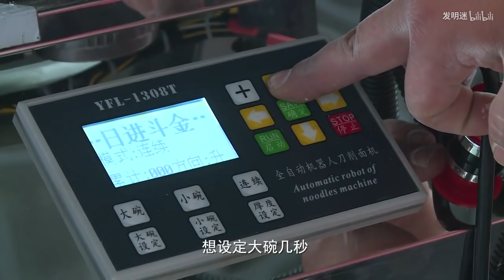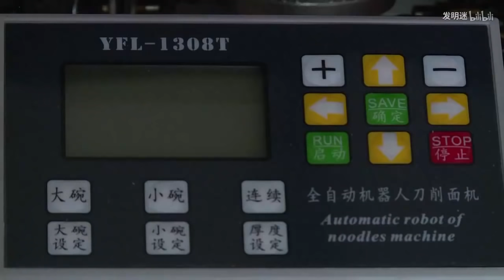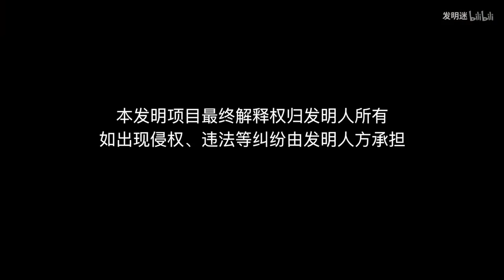牛人發明“刀削麵神器”，全程遙控操作，智能調節面的厚度和重量【發明迷】